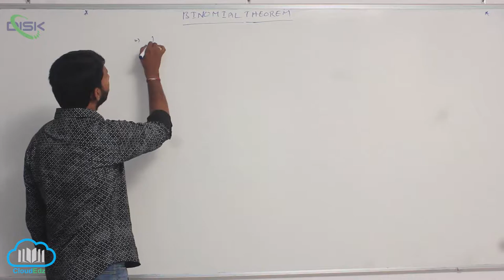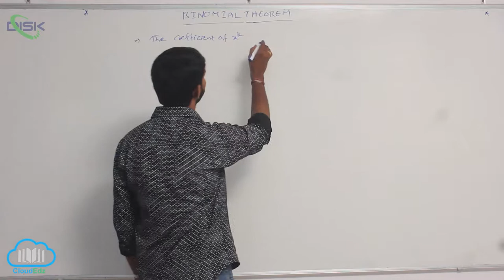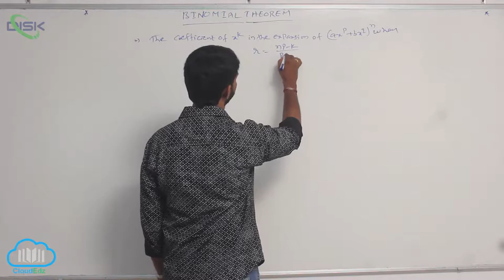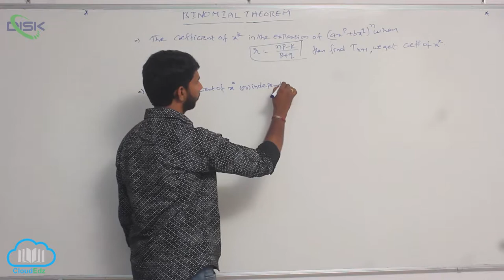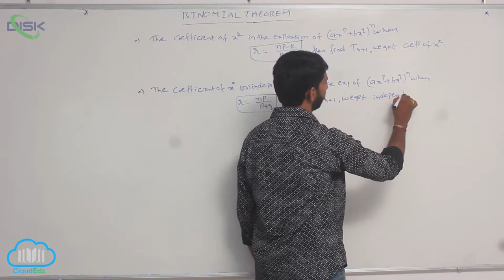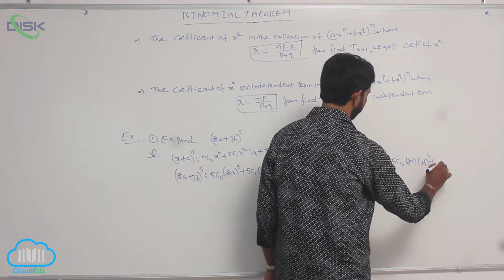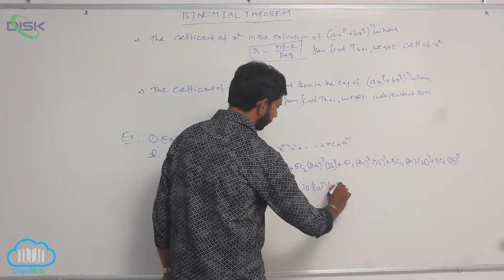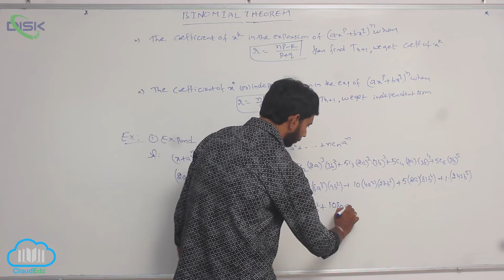Binomial Theorem for positive integral index || The Coefficient 1 || Disk Telangana